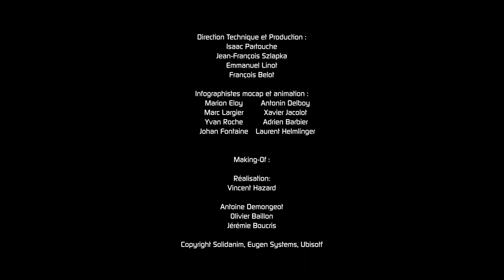R.U.S.E. - Making Of Video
Producer Mathieu Girard und Scriptwriter Jeff Spock gehen in dem Making Of-Trailer auf den Entstehungsprozess der in R.U.S.E erzählten Geschichte ein und erklären wie diese dank neuster Motion Capturing Technologie zu einer cineastischen Spielerfahrung wird.  R.U.S.E., ein einzigartiger, von Eugen Systems entwickelter Echtzeit-Strategietitel, der dem Spieler die Möglichkeit gibt, Feinde zu täuschen, um so seine Nation zum Sieg zu führen, erscheint im ersten Quartal 2010 für PC, Xbox 360 und Playstation 3.